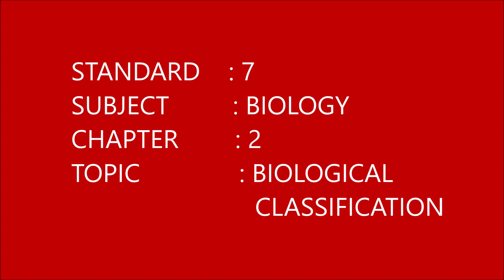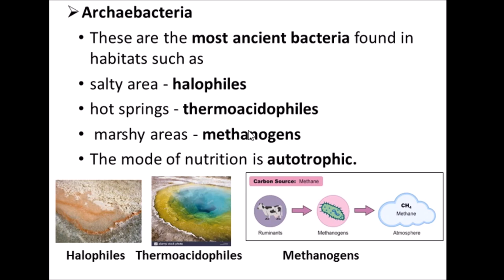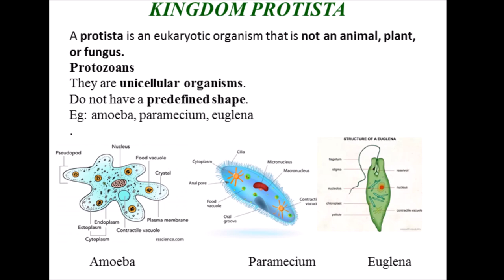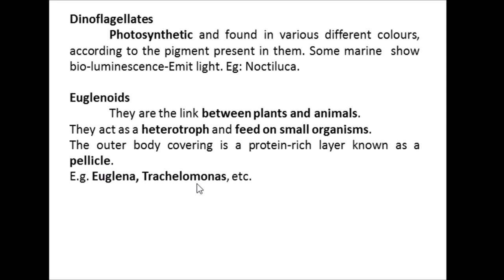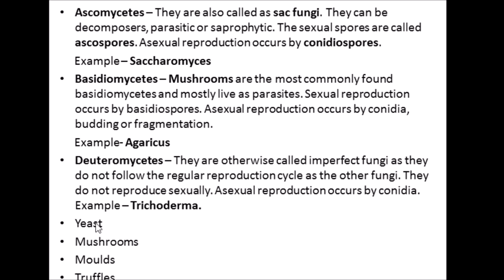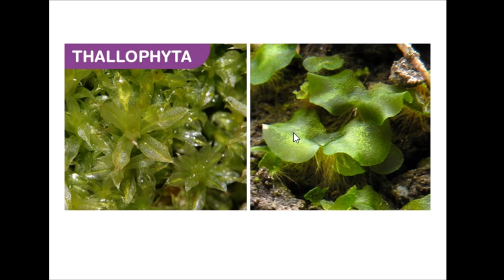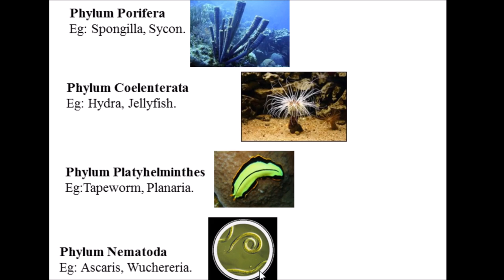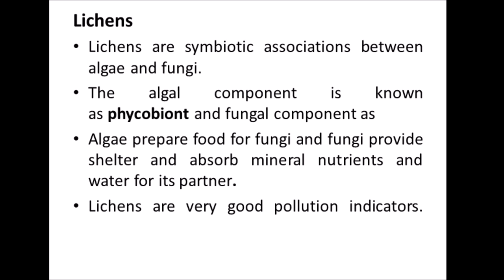Class 7 Biology Chapter 2 Biological Classification Part 2